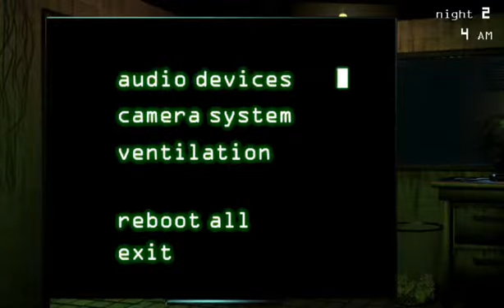Chica's creepy minigame....(Fnaf 3 ep 4 night 2)